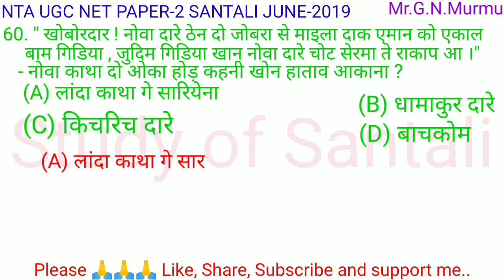NTA UGC NET PAPER-2 SANTALI JUNE-2019 //Question No-56 to 60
NTA UGC NET PAPER-2 SANTALI JUNE-2019